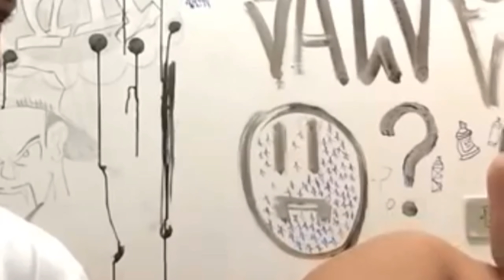FESTA DE ANIVERSÁRIO DO MEU IRMÃO + PREÇO DE ALUGUEL EM OURÉM.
Oiii genteee...tudo bem?

Mais um vídeo da famíliasangelo...um vídeo especial, aniversário do meu irmão!!

Falamos também de preço de aluguel de um apartamento de três quartos.

COMPARTILHE

Se gostou, deixe ai seu  LIKE.

ABRAÇO... ATÉ A PRÓXIMA!